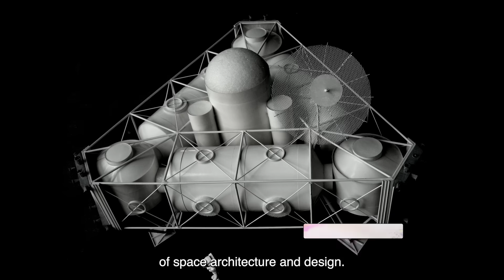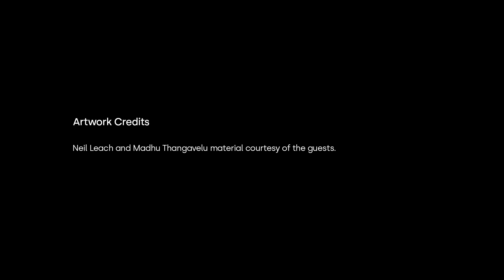Episode 1 - Part 1: HOW CLOSE ARE WE TO SPACE TRAVEL?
We’re back! Welcome to Season 6 of Art+Technology. This year, we're introducing a new twist: along with the world's leading experts on design, art and technology, we're including the voice of Artificial Intelligence.

In Episode 1, space architects and experts on intergalactic exploration, Neil Leach and Madhu Thangavelu, are joined by ChatGPT to discuss how close humans are to space travel. What is their prediction on when the first humans could inhabit the moon, or even Mars?
Neil Leach and Madhu Thangavelu material courtesy of the guests.
Artificial Intelligence
ChatGPT's responses are, in part, based on edited real human conversations as well as prompts generated by voice-to-text technology and OpenAI's large-scale language-generation model.